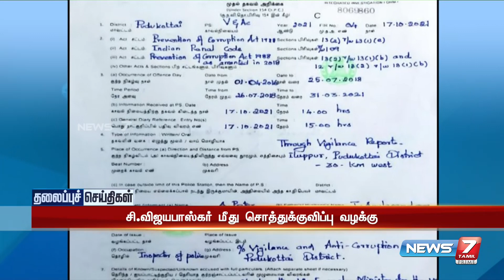Today Headlines 10AM | இன்றைய தலைப்புச் செய்திகள் | News7 Tamil | Morning Headlines | 18.10.2021